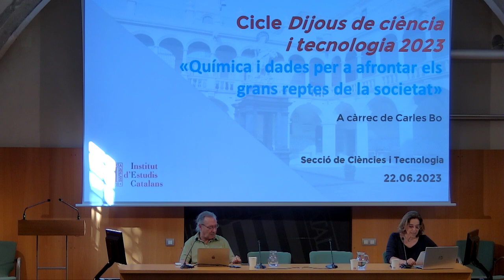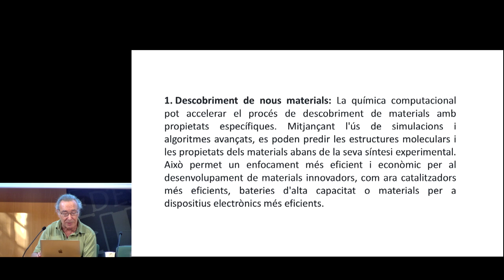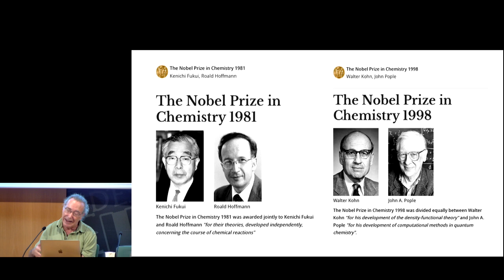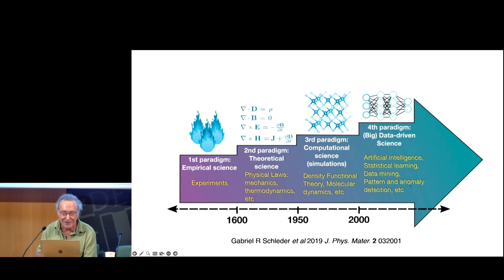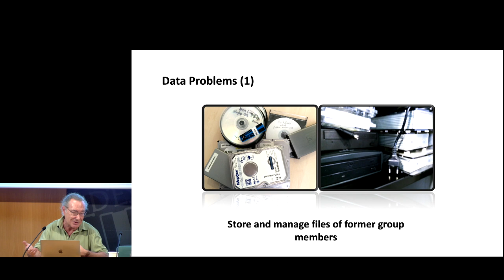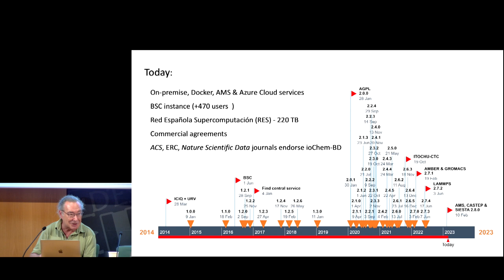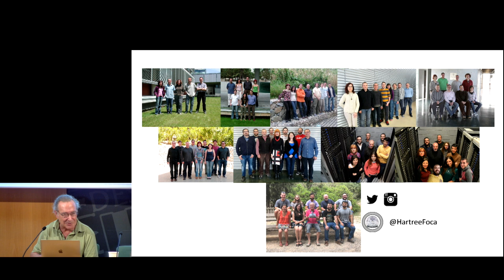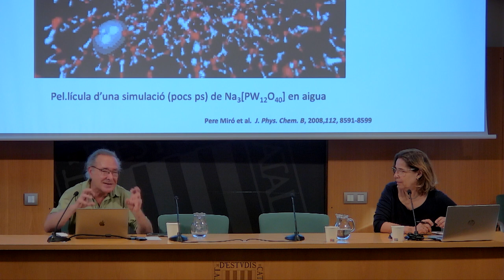Conferència «Química i dades per a afrontar els grans reptes de la societat»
Conferència «Química i dades per a afrontar els grans reptes de la societat», cicle 𝘋𝘪𝘫𝘰𝘶𝘴 𝘥𝘦 𝘤𝘪è𝘯𝘤𝘪𝘢 𝘪 𝘵𝘦𝘤𝘯𝘰𝘭𝘰𝘨𝘪𝘢 2023

Carles Bo, cap de grup de recerca a l’Institut Català d’Investigació Química des del 2004 i professor titular de química física en excedència a la Universitat Rovira i Virgili (URV), va impartir la conferència «Química i dades per a afrontar els grans reptes de la societat».

Aquesta va ser la setena conferència del cicle Dijous de ciència i tecnologia 2023, que organitza la Secció de Ciències i Tecnologia de l’Institut d’Estudis Catalans (IEC).